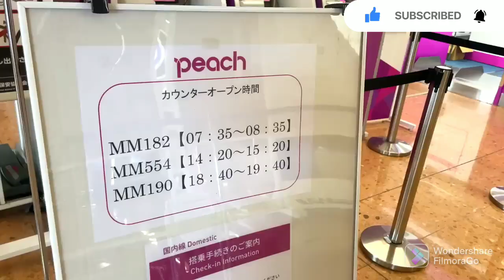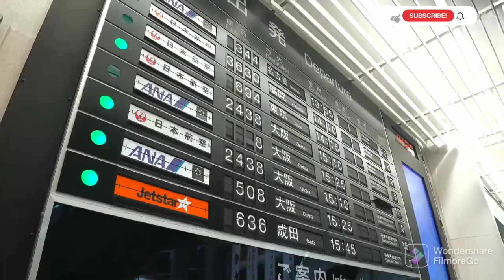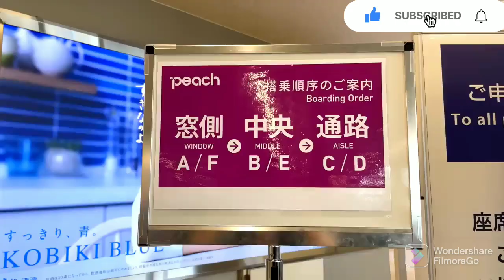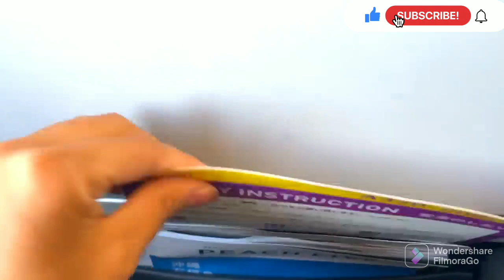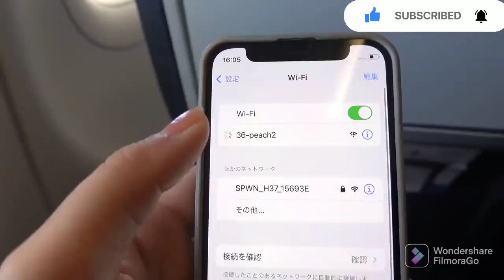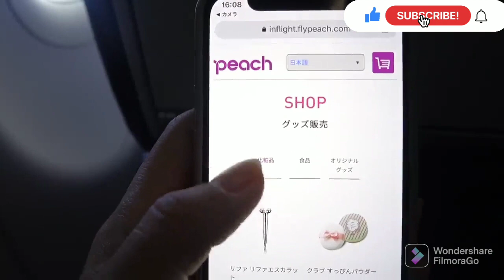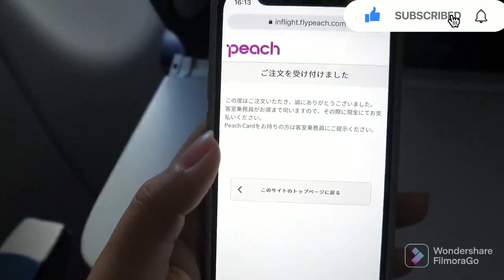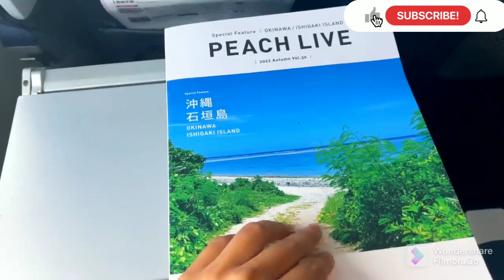Boarding Japan's Largest Low-Cost LCC "Peach" Miyazaki - Tokyo#flight​ travelvlog​Japan​travel​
Boarding Japan's Largest Low-Cost LCC "Peach" Miyazaki - Tokyo

Peach Aviation is a low-cost airline based in Kansai International Airport, with ANA as its major shareholder, and first launched flights in 2012.
In addition to Kansai International Airport, Peach Aviation operates flights to Sapporo (Shin-Chitose), Kushiro, Memanbetsu, Sendai, Niigata, Tokyo (Narita), Nagoya, Osaka (Kansai), Fukuoka, Kagoshima, Amami, Oita, Miyazaki, Nagasaki, Naha, and Ishigaki, 16 cities in total as of 2021. Peach also offers international flights to Taipei.
Peach's distinctive design is based on the color fuchsia, a color between peach and purple, which is the color of the Peach brand name.
Normal Fare　Simple Peach
Simple Peach is the lowest fare plan.
Carry-on baggage is free up to 7 kg, but checked baggage and seat selection are optional for a fee.
Flight changes are available for a fee.

0:00Opening
0:56​ Peach Airlines Boarding Reception
1:39​ Introduction of Miyazaki Bougainvillea Airport
4:12​ Peach boarding & in-car introduction
7:44​ Access to in-flight digital services using Peach's exclusive Wi-Fi (in-flight meals, merchandise sales, ticket purchase, video program, flight map)
9:56​ Drinking mandarin orange juice and 3 kinds of cheese risotto set
11:35​ Discover Mt. Fuji from the plane!
12:27​ Prepare for landing
13:37​ Bus transfer to the airport